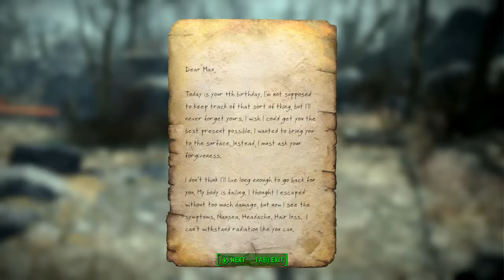Fallout 4 - Vault 1080 Nvidia Quest Mod - The Church Of The Valley - full Walkthrough Gameplay